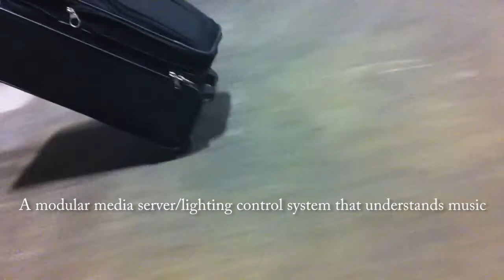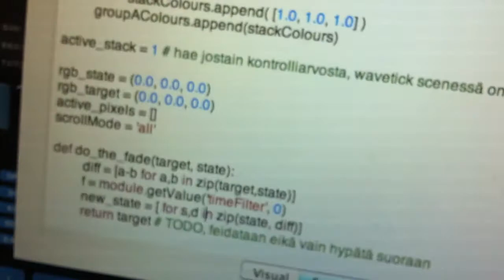PIB @ SF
PIB is the cabin size video/lighting system that understands music. We took it for a spin in various locations around SF bay area. Music: Vesicle - Mad Scientist (FIN)